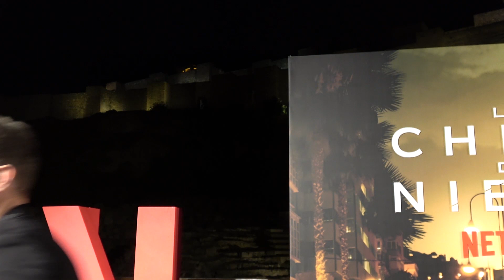Pablo Alborán, Lucía Bellido o Carlos Scholz nos hablan en la premiere de 'La Chica de Nieve'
Los Lunes Seriéfilos | Pablo Alborán, Lucía Bellido, Carlos Scholz y María Escoté atienden a nuestras preguntas en la premiere de 'La Chica de Nieve', la serie de Netflix, en Málaga.

Fotos de portada: Borja B. Hojas

Periodista:
-Marina Avilés